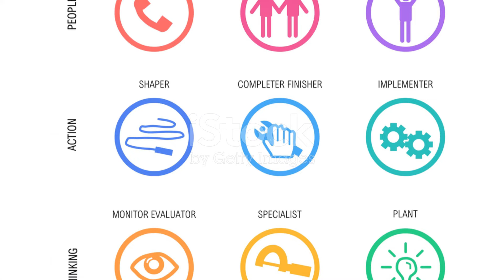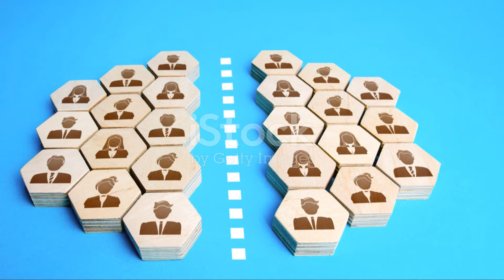РЮРИК - ЗАКОННЕЙШИЙ КНЯЗЬ РУСИ УКРАИНЫ ИЛЛЮСТРИРУЮЩИЙ ГЛУБОЧАЙШЕЕ ТРИПОЛЬСКОЕ НАСЛЕДИЕ РУСИ-УКРАИНЫ.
РОРИК ФРИСЛАНДСКИЙ. РЮРИК В СЛОЖНОСПЛЕТЕНИЯХ ПОЛИТИКИ ЗАПАДНОЙ ЕВРОПЫ. ФРАНКСКИЕ ИСТОРИЧЕСКИЕ СВЕДЕНИЯ ПРО РЮРИКА.
РЮРИК. ИСКУССТВЕННЫЙ ИНТЕЛЛЕКТ РАСШИФРОВЫВАЕТ ХИТРОСПЛЕТЕНИЯ ИСТОРИИ РЮРИКА И ДРЕВНЕЙ РУСИ.
РЮРИК - АРИЙСКИЙ ЦАРЬ, ПОТОМОК ДРЕВНИХ АРИЙСКИХ ЦАРЕЙ И ОСНОВАТЕЛЬ РУСИ. КИММЕРИЙСКИЕ, СКИФСКОЕ И САРМАТСКОЕ НАСЛЕДИЕ РУСИ.